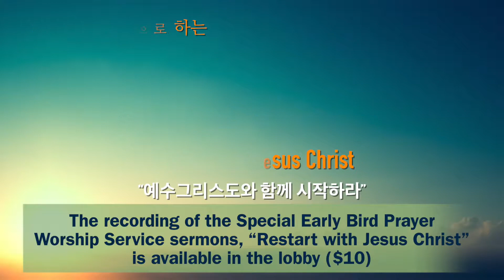2019-1-27 KM Announcements